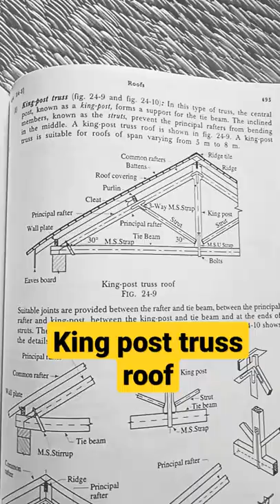King post truss roof